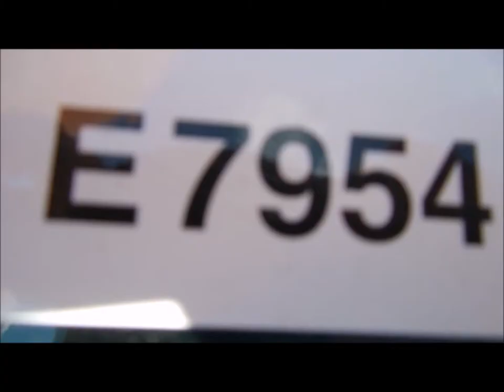2001 Dodge Ram 2500 utility truck for sale | sold at auction October 16, 2014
2001 Dodge Ram 2500 utility truck
172,554 actual miles
5.9L L6 OHV 24V turbo diesel engine
Automatic transmission
AC and heat
Tilt
Cruise
AM/FM/cassette
Manual windows and locks
Vinyl interior
Knapheide utility bed
8&#039;L x 78"W
Diamond plate floor
Six side tool compartments
Pintle/ball hitch
Trailer wiring
LT245/75R16 tires
Exterior scratches and dents
Rust
Paint faded
Front bumper damaged
Front tow hooks stretched
Interior cosmetic damage
3B6KC26681M573755

It was located in Hutchinson, KS, and we sold it to the highest bidder for $4,730.